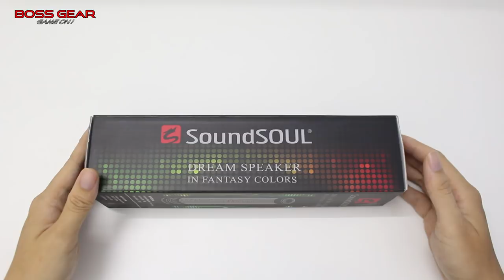Loa Bluetooth LED RGB Cực Chất! Loa Soundsoul Fantasy Color RGB!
Loa Bluetooth Soundsoul Fantasy Color RGB ( LED RGB – Nháy Theo Nhạc )

Loa Bluetooth LED RGB.
Dùng chuẩn Bluetooth 4.0.
Pin: 2300 mah. ( 2h liên tục khi bật LED, 6h Không LED ).
Có kết nối 3.5mm hoặc TF Card.
LED RGB với 5 chế độ LED.
LED nhảy theo nhạc cực đẹp.
Kích thước: 235*70mm .